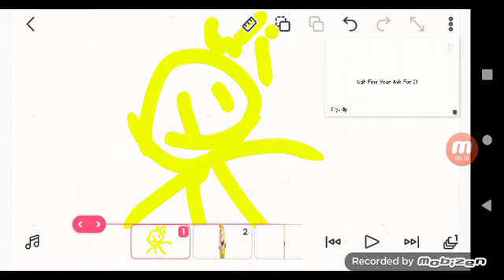Oddbods Band (For